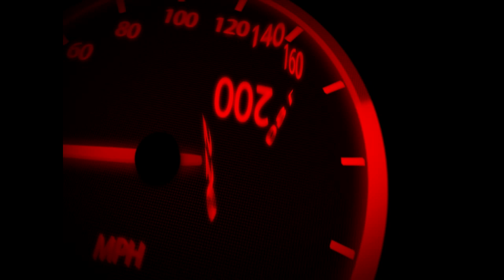Pequeno Giro na Cidade de Santa Inês Maranhão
Santa Inês é um município brasileiro do estado do Maranhão, Região Nordeste do país. Localiza-se a uma latitude 03º40'00" sul e a uma longitude 45º22'48" oeste, estando a uma altitude de 24 metros. Sua população é de 83.238 habitantes e densidade de 202,76 hab/km² segundo estimativa do Instituto Brasileiro de Geografia e Estatística (IBGE) para 2015. A cidade fica a 243 km da capital do estado, São Luís.

Possui uma área de 600,479 km² , dos quais 3,845 km² estão em zona urbana e Santa Inês é um município privilegiado por ter vários acessos rodoviários: (BR-316 e BR-222), ferroviário: Estrada de Ferro Carajás (CVRD) e aeroviário: Aeroporto Regional João Silva (SJBY) com pista homologada em pavimento asfáltico de 1500 x 30 metros.

O município de Santa Inês está em um lento processo de conurbação com o município de Pindaré-Mirim. Juntos, contam com cerca de 115 mil habitantes.

História

Praça da Matriz de Santa Inês

Prefeitura Municipal
Conhecida primitivamente como “Ponta da Linha”, por estar localizada, em 1884, no final da via férrea construída pela Companhia Progresso Agrícola para percorrer as plantações de cana-de-açúcar que abasteciam o Engenho Central, em Pindaré-Mirim, Santa Inês deve sua origem a esse importante empreendimento agroindustrial.

Santa Inês que antes teve vários nomes. No inicio, o povoado era chamado de Ponta da Linha devido ao trem carregava a cana para o engenho de Pindaré-Mirim, pois na época Santa Inês situava-se no município de Pindaré.

A rua do Comércio, antes chamada de rua da Boiada, era o caminho percorrido pelas carroças de bois que carregavam as canas-de-açúcar para o engenho situado em Pindaré, este devido o engenho central, foi uma das primeiras cidades do Maranhão a receber luz elétrica.

Com o encerramento das atividades produtivas do Engenho Central, por volta de 1910, a população de “Ponta da Linha” passou a dedicar-se à cultura de algodão, arroz, milho e mandioca, porém continuou dependendo de Pindaré-Mirim, a quem era subordinado administrativamente e por onde sua produção era escoada. Muito procurado por famílias nordestinas, que constituem atualmente, com seus descendentes, mais da metade da população local, o povoado cresceu rapidamente, a ponto de, no início da década de 60, tornar-se mais importante, em termos demográficos e econômicos, do que a sede do município a que pertencia.

A 14 de março de 1967, o antigo povoado de “Ponta da Linha”, já então conhecido como Santa Inês, conquistou sua autonomia. Beneficiado pela passagem da BR-222 e da Estrada de Ferro Carajás em sua sede, o município de Santa Inês é atualmente um dos mais importantes do Estado, tanto pela força de seu comércio e de sua agricultura como pela instalação, em seu território, de um distrito industrial que abriu largas perspectivas para seu desenvolvimento.

Cultura e lazer / Cultura

Carnaval: Os carnavais de Santa Inês são considerados um dos melhores do estado. Anualmente milhares de pessoas de outras partes do estado se juntam aos santainesenses na folia, a tradição do município é que todo domingo de carnaval, aconteça na cidade o Arrastão Ponta da Linha, que é quando todos os blocos carnavalescos se juntam e percorrem as principais ruas da cidade, anualmente essa folia junta mais de 20 mil brincantes.

Festas Juninas: As festas juninas no município são realizadas no Parque da Raposa, espaço que pode comportar até 10 mil pessoas. Todo ano o Parque da Raposa lota de brincantes dessa festa, lá anualmente se apresentam vários bois da região e do estado.
Artesanato: Na cidade existe vários artesãos que trabalham com barro, seus trabalhos ficam expostos e à venda na Avenida da Amizade, no sentido Pindaré-Mirim, também existe vários pintores de tela na cidade.